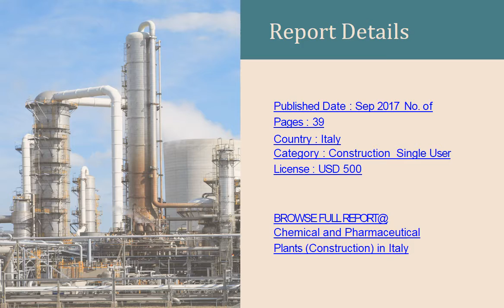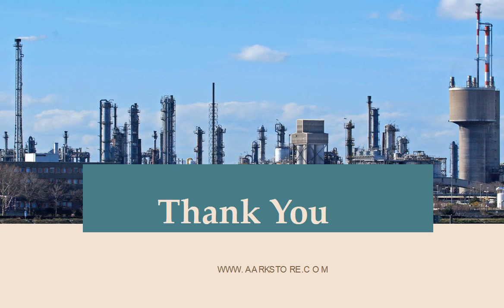Italy Chemical and Pharmaceutical Plants (Construction) Market Forecast 2021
Italy Chemical and Pharmaceutical Plants (Construction) Market Forecast 2021 provides a top-level overview and detailed insight into the operating environment of the chemical and pharmaceutical plants market in Italy.